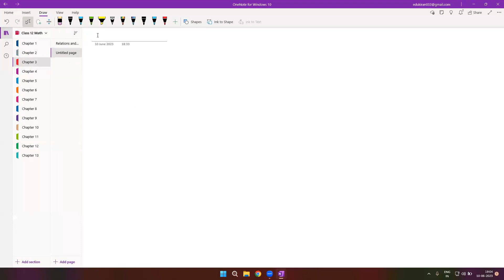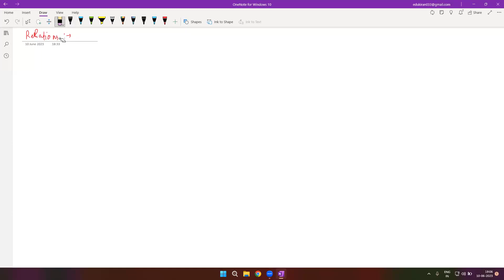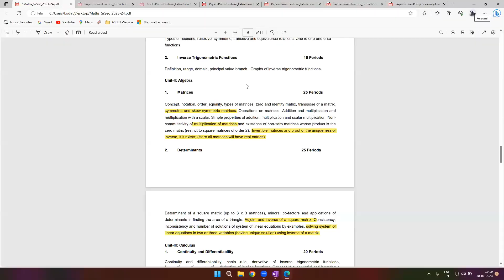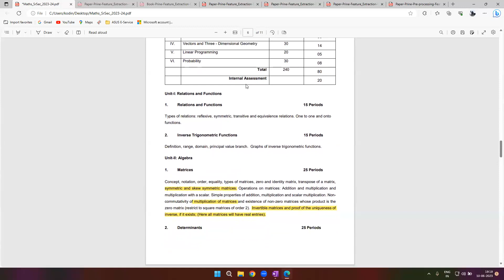Learnivio | Domain, Range and Graph | ITF | Lect 6 | 12th M1 | 10-06-2023